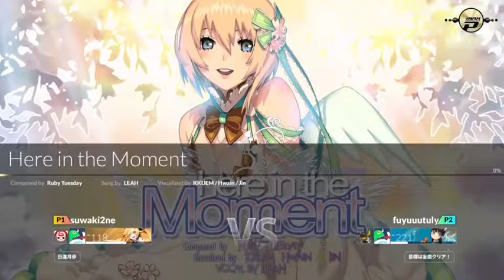[配信]【キー音極振り】DJMAX Respect やります！！ #5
2017年12月22日